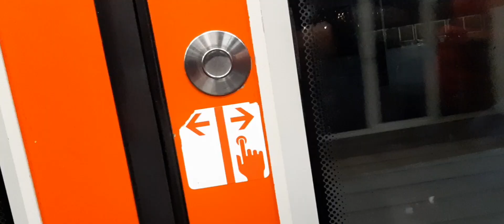Metro Bilbao en Lamiako y Zazpikaleak / Casco Viejo